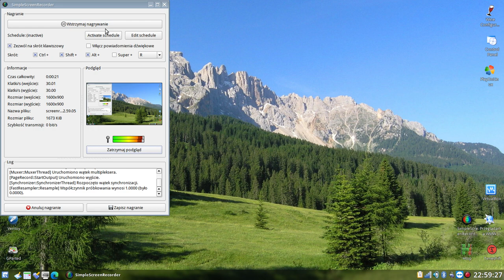Q4OS (Debian) screenrec 2023.12.19 22.59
HAHAHA
Dźwięk z TikToka na telefonie po Bluetooth do starego laptopa ze świeżo zainstalownym Q4OS w trakcie konfiguracji...